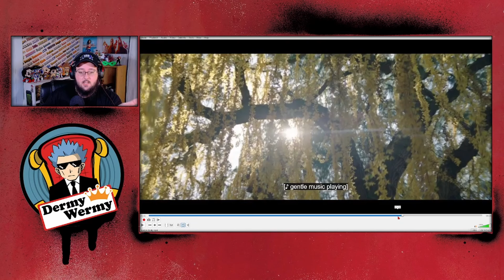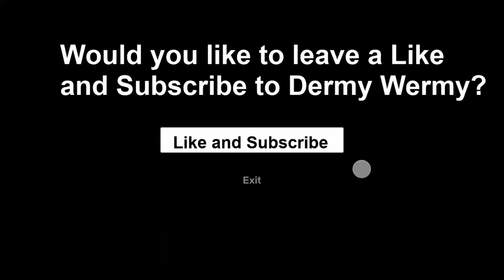The Acolyte Season Finale Review! The Villains Won!!